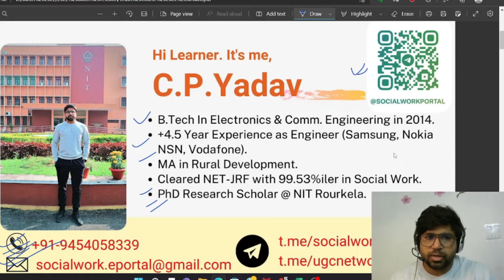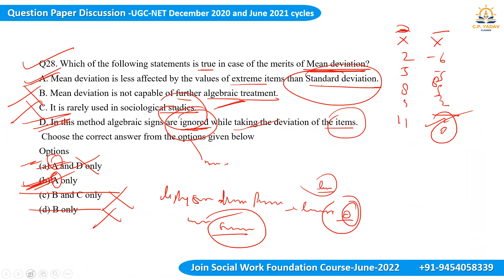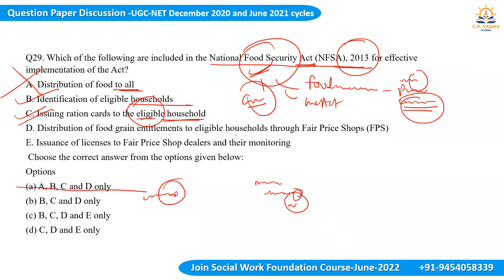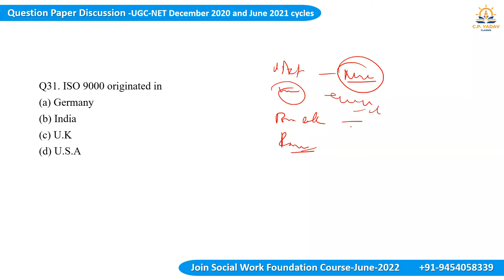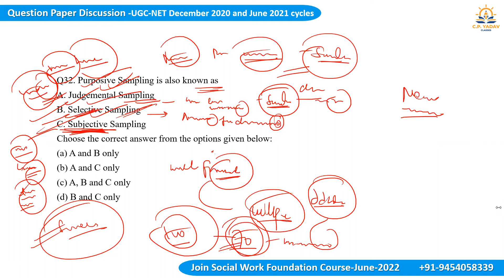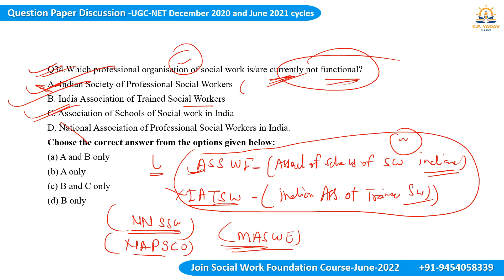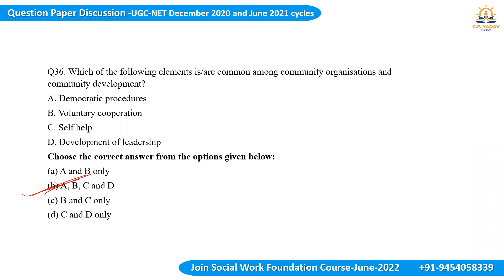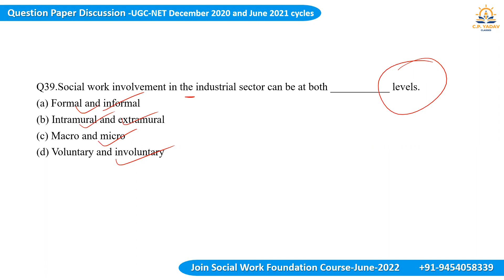Question No (27-40) || SET-A_DEC-2021_PYQ Discussion || UGC NET || Social Work | C.P. Yadav